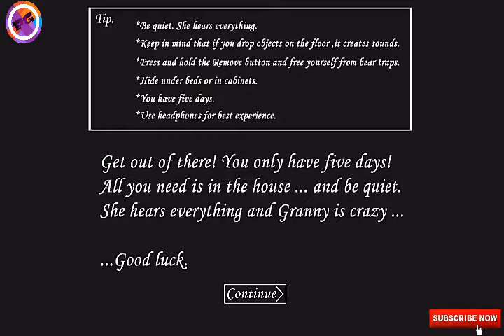SHOAIB FOUND GRANNY - HINDI/URDU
🙏Plz tell me what game will be play in second video plz comment me

🖥️Comments

OK 👋BYE GUYS